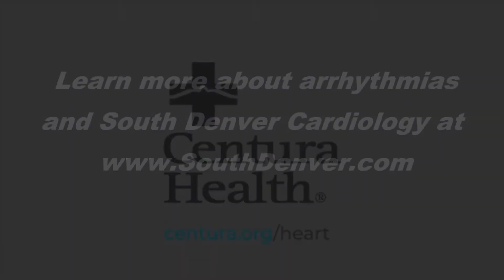Sri Sundaram, MD discusses Heart Rhythm Disorders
South Denver Cardiology is home to five award-winning Electrophysiologists (EP's) who specialize in the detection and treatment of abnormal heart rhythms. Our EP team treats conditions like atrial fibrillation, supraventricular tachycardia (SVT), bradycardia, palpitations, premature ventricular contractions (PVC's) and other ventricular rhythm abnormalities to mention a few. Learn more about heart rhythm disorders in this video. Sri Sundaram, MD, is an EP here at SDCA and discusses some of the treatment options and his passion for the field. South Denver Cardiology is a Centura Health Clinic.